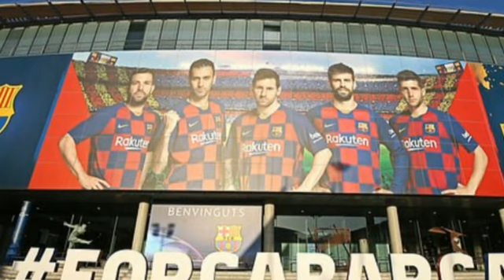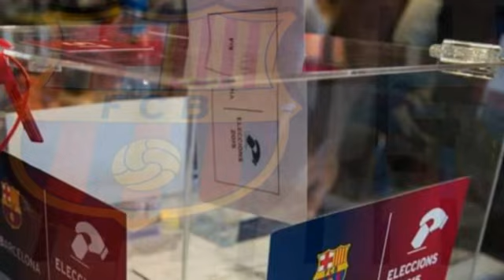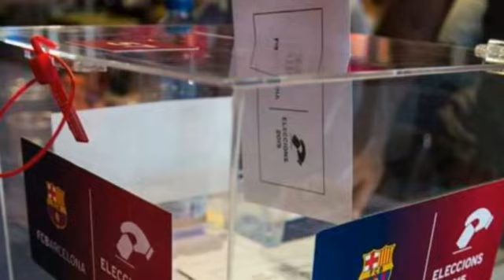RASMI Madaxweynaha Cusub ee Barca waa Ninkan & Shaqada ugu horeysa Messi joogitaankiisa